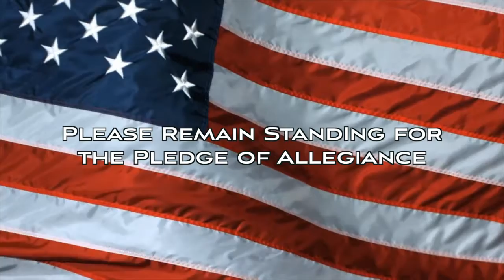Daily School Announcements 01.05.17